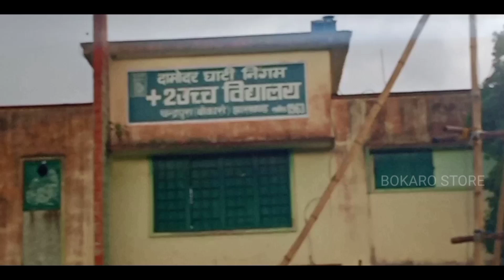Yaa Ali Yaa Hussain - Mohram Bokaro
TOSIK MOHRAM

Islam Hamara - Jindabad

इसलिए मैं कहता हूं इस बात पे हर शख्स को इकरार चाहिए
जालिम के आगे रख दे इनकार चाहिए
अब तो कसम खुदा की मेरे कॉम के बच्चों
हाथों में मोबाइल नहीं तलवार चाहिए।

या अली या हुसैन मोहर्रम जुलूश वीडियो बोकारो झारखंड इंडिया

Ya Ali Ya Hussain Naara Chandrapura Mohram video